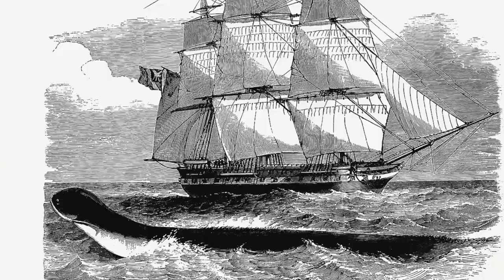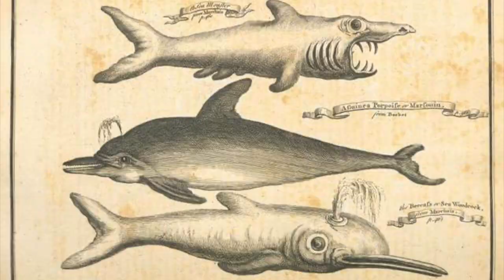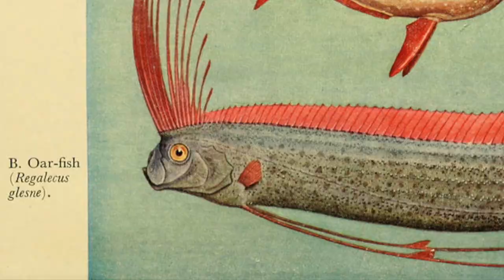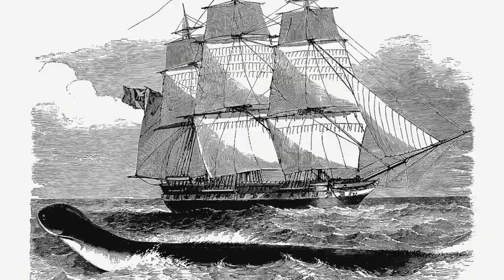The HMS Daedalus Sea Monster Encounter! Is there Proof?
Throughout history, people have always been fascinated with what might be lurking below the surface. The most famous sea monster sightings include reports of the Loch Ness Monster in Scotland, the Kraken off the coast of Norway, and a giant octopus in the Pacific Northwest.
During their voyage, the crew of the HMS Daedalus reported sighting a sea monster near the island of Tristan da Cunha. The ship was captained by Captain McQuahae.
Have we finally solved the mystery?